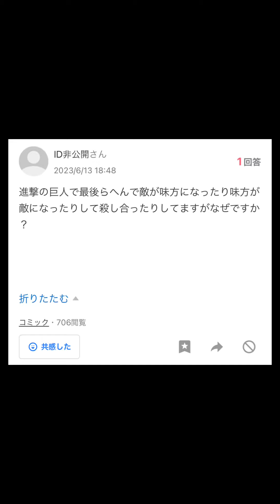【Yahoo!知恵袋】Q.進撃の巨人の最後らへんがよく分かりません...→質問者がふざけてる件www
Yahoo!知恵袋

LAMP BGM